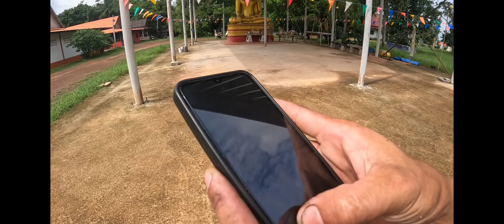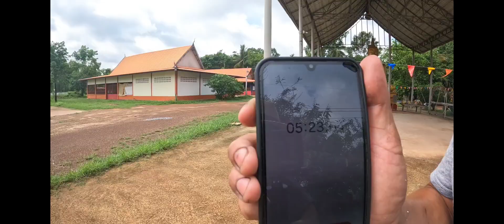มาหาเซียน:บุญบั้งไฟโก้ ประเพณีอีสาน 1ปีมีครั้งเดียว